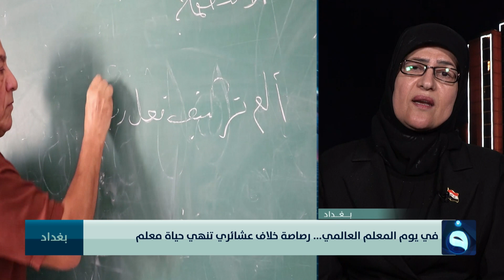نضال العبادي: قم للمعلم يجب أن لا تكون مجرد قول ويجب أن تأخذ مكانها بالمجتمع